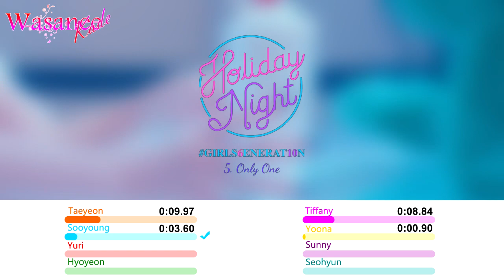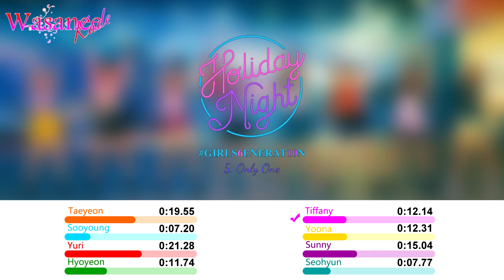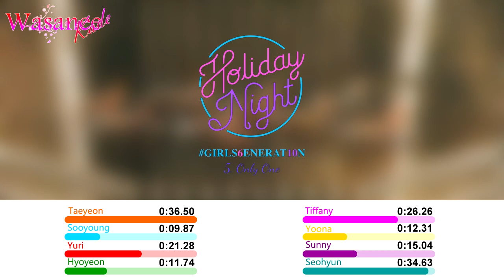Girls' Generation/Snsd - Only One - Line Distribution (Color Coded Image)